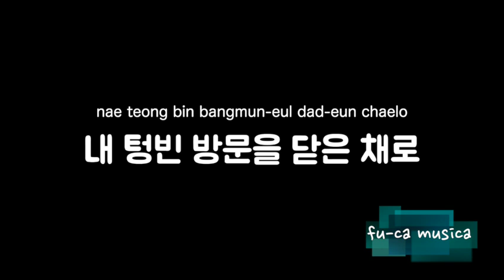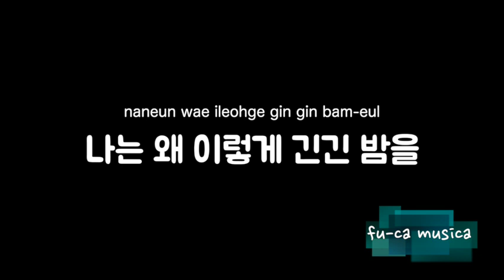【피아노 반주, MR/여자키+6】잊어야 한다는 마음으로 - 김광석 [No Guide Melody] Karaoke/ fu-ca musica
★음원 이용하시는 분께
① 구독을 하십시오.
② 투고하는 동영상의 개요란에 이 동영상 URL을 기재해 주십시오.
③ 음원을 외부 사이트나 앱에 전재하는 것은 삼가해 주십시오.

노래방 연습, 노래나 악기 커버용 반주로 이용해 주십시오.
이 음원을 사용하여 동영상을 게시한 경우는 댓글란에 링크를 붙여 주시면 좋겠습니다.

・Podcast・
【韓バラを聴こう!】配信中！